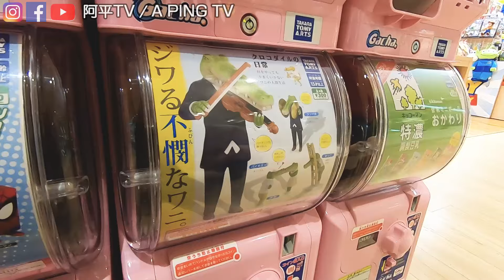[阿平轉扭蛋]好久不見企劃～不轉完不回家～而且要轉兩套【水曜轉扭蛋】#81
竟然轉了那麼多次押🤣🤣🤣

❤️訂閱阿平 TV頻道⇒goo.gl/Bc4FuW
🧡FB粉絲專頁⇒goo.gl/u8bdeC
💛阿平TV的Instagram ⇒goo.gl/yB1yhf
💚Yu醬的Instagram⇒goo.gl/Dttc2p

📺熱門影片區
[阿平轉扭蛋]1000元轉蛋又來摟這次會轉到什麼有趣的東西呢【水曜轉扭蛋】#35

[Syoi]從房間就可以往外看海的超級高級艙!!!整個High到爆掉...【石垣行盛世公主號】#1

[Syoi]Cool Japan 見到了有名Youtuber | 黃明志&二宮 芽生&Ryuuu TV&MaoMao TV |
⇒goo.gl/VvHBJX

❤️關於我們
我們是時不時都在放閃的阿平跟Yu醬，每週都會帶大家去看最新的轉蛋，與分享我們在日本生活的影片給大家看喔。
如果有什麼想要推薦我們的話都可以跟我們說，我們會盡力的去介紹給大家看。